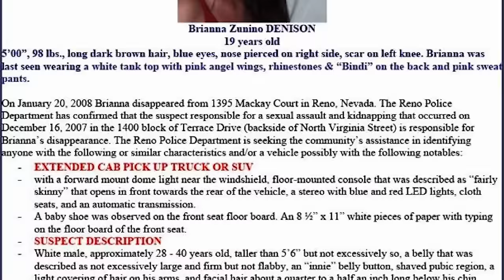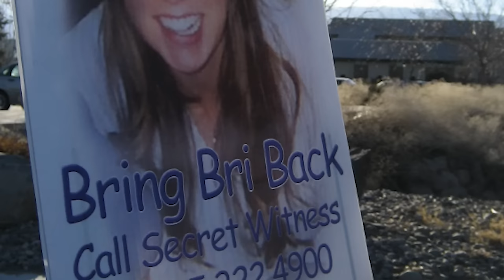True Crime Documentary: James Biela (The Night Snatcher)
A young woman is abducted from a friend's house; evidence points to a predator stalking Reno's female students.